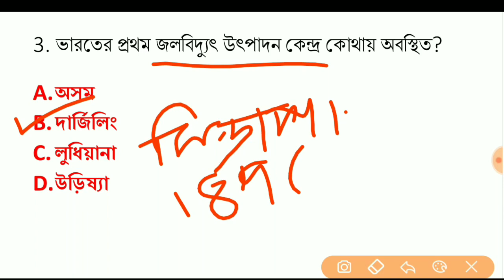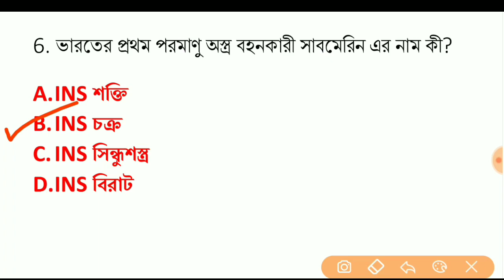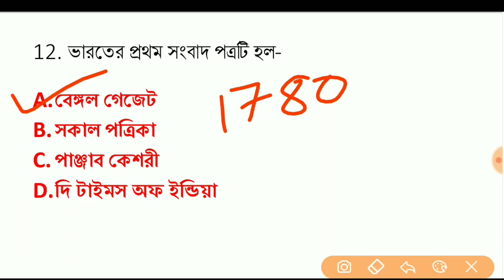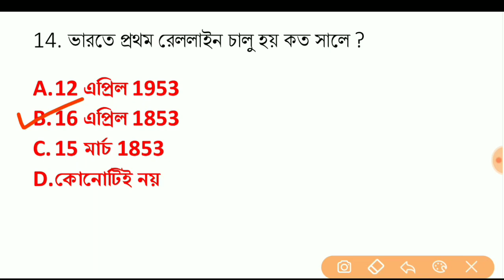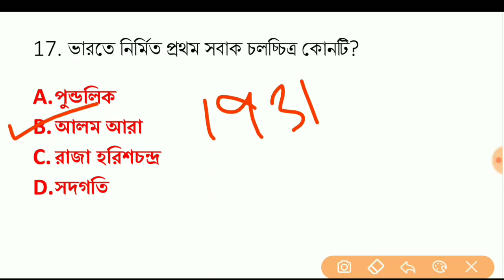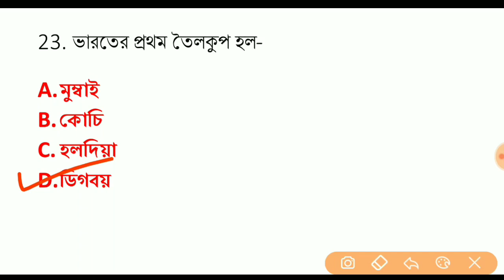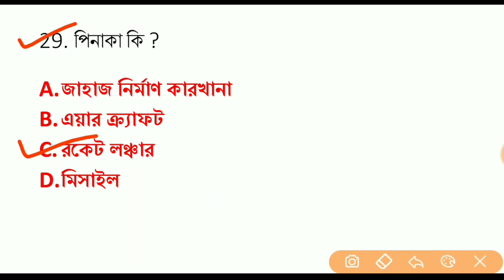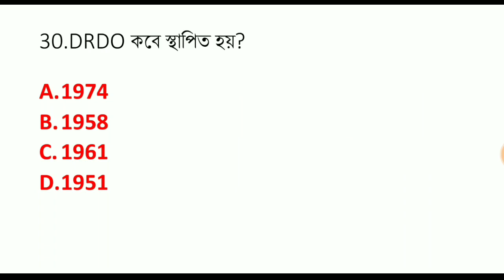Live Test-02 শুরু হয়ে গেছে PSC Clerkship Exam Practice set |WBP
PSC CLERK PRACTICE SET,
PSC PREVIOUS PRACTICE SET,
PSC CLERKSHIP GK SET,